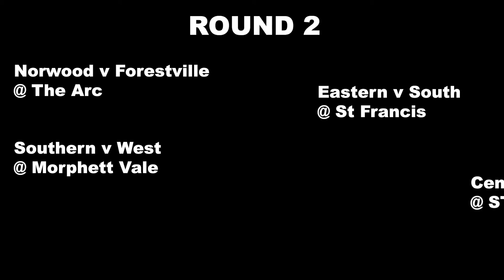Round 1 Review NBL 1 Central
Downtown Allan Browne, the voice of the Adelaide 36ers takes you through the opening weekend of the NBL 1 Central, with a look to Round 2.